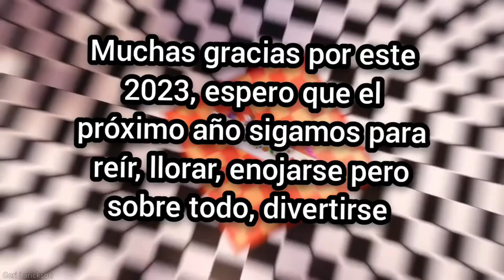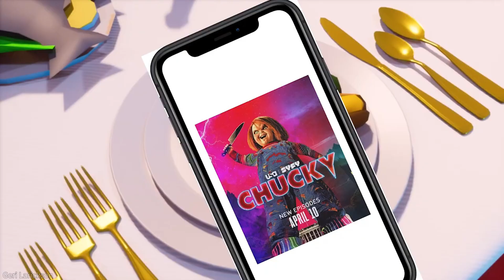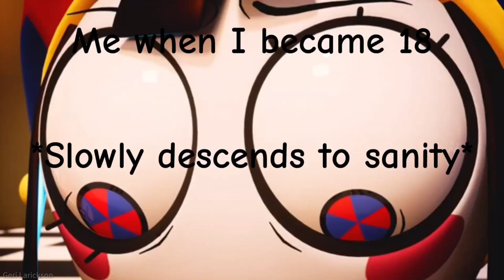The Amazing Digital Circus but ONLY MEMES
In this video you will see a  The Amazing Digital Circus but Just this Ragatha